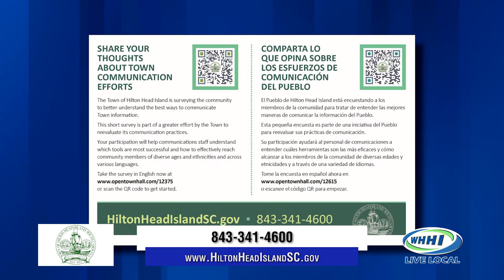WHHI NEWS | Carolyn Grant: Community Communications Survey | Town of Hilton Head Island | WHHITV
The Town of Hilton Head Island is surveying the community to better understand the best ways to communicate Town information. The survey is short, with only six questions, and will remain open until March 10. The Town encourages everyone with an interest in our Town government to take the survey. It is available in:

This survey is part of a greater effort by the Town to reevaluate its communication practices. The Town will use these results to create a strategic communications plan to guide staff on best practices, streamline communication efforts between departments, and help information reach community residents and stakeholders, and visitors in a timely manner.

Your responses will help identify:

• How you prefer to get Town news.
• Preferred social media platforms for connecting with the Town.
• How frequently you want to receive communication from the Town.
• Town topics that may be of interest to you.

The responses will also help our team understand which tools are most successful in delivering information and how best to use them. Questions about demographics will help us address the preferences of different audiences and more effectively reach all of them.

Everyone is welcome to take the survey, whether you live, work or play on the Island.

Carolyn Grant, Communications Director
Town of Hilton Head Island, SC
1 Town Center Court, Hilton Head Island, SC 29928

Talk of the Town Hosted by Robyn Zimmerman

February 2023

32 Office Park Rd, Hilton Head Island, SC  29928